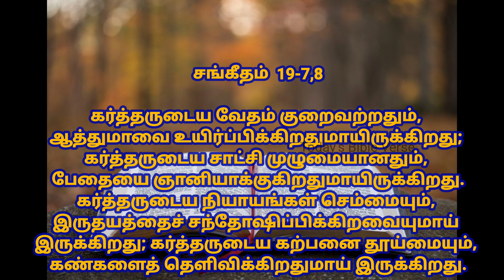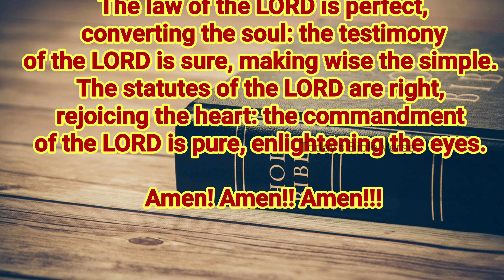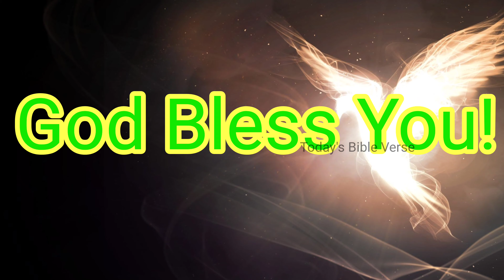god's words for me today | Todays Bible verse